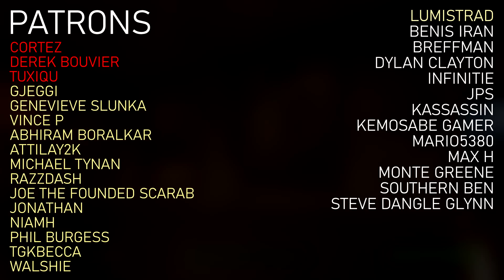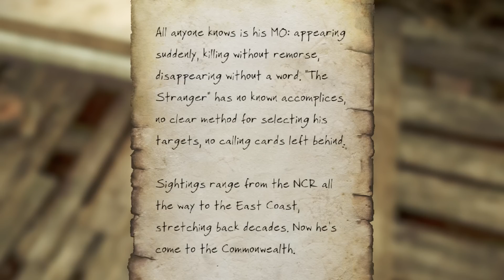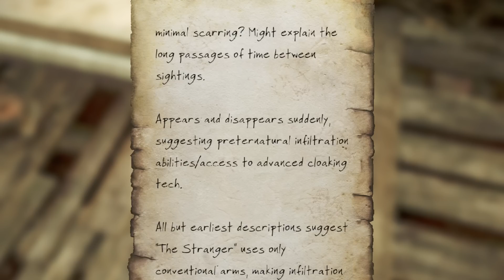10 Secrets in Fallout 4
Special thanks to Ridge for sponsoring today’s video, be sure to check them out and use the code ‘FIZHY’ for 10% off and a chance to win a Hennessey Ford Bronco Velociraptor or $75,000 in cash with 10 extra entries at the checkout until the 30th of September 2023! (US only)

With Starfield looming, I thought exploring some of the secrets of Fallout 4 wouldn't go amiss, even if it did I still enjoyed making this video.

Intro 0:00
1. Christmas Decorations in Diamond City 1:50
2. Todd Howard Painting 2:44
3. Nirnroot 3:37
4. Star Wars Easter Egg 4:13
5. Ted 4:27
6. Carhenge 7:07
7. Cat cabin 7:53
8. Nick Valentine vs the Mysterious Stranger 8:15
9. Alien (1979) Easter Egg 11:22
10. Crashed UFO 12:00
Outro 13:05